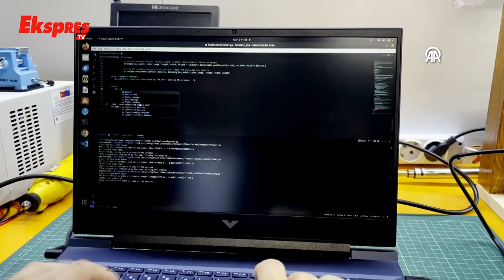Granit Ve Doğal Taş Kesimindeki Kayıp Ortadan Kalkacak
Gaziantep Üniversitesi öğrencilerinin yapay zeka ve görüntü işleme teknolojisini kullanarak taş kesim fabrikalarındaki kaybın önlenmesine yönelik yaptığı çalışma TÜBİTAK tarafından desteklendi